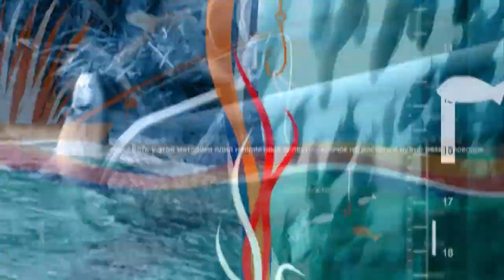Ловля форели в Беларуси //Телеканал Диалоги о рыбалке // Александр Высоцкий // Народный проект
В этом выпуске вы увидите не только яркие поклевки форели и вываживание этой бойкой рыбы, но и узнаете историю азартного рыболова-спортсмена, который сделал рыбалку смыслом своей жизни.